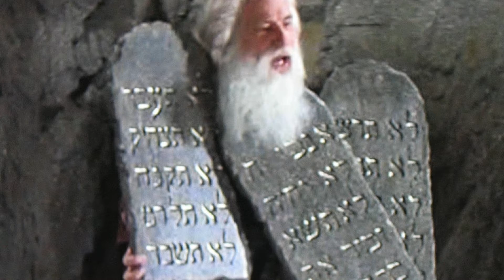Ten in Two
Sermon video from worship on Sunday, August 29, 2021 at First Presbyterian Church of Hollidaysburg, PA.